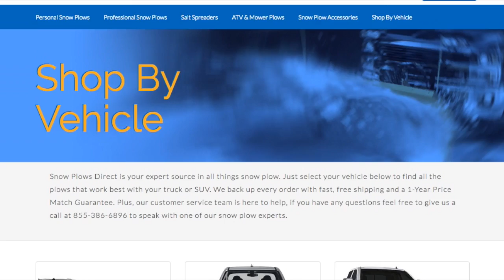Snow Plows Direct Channel Trailer